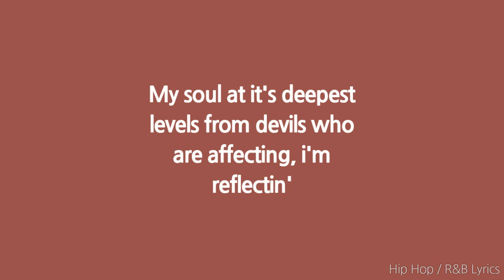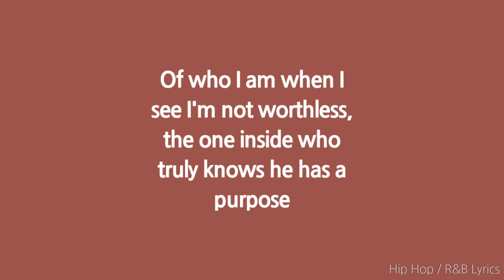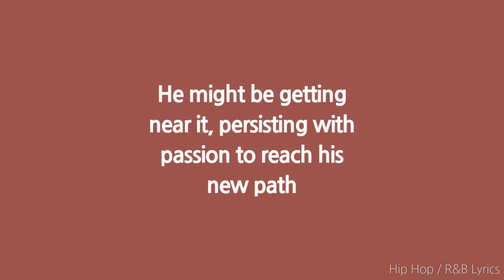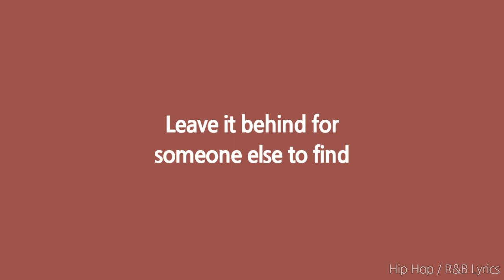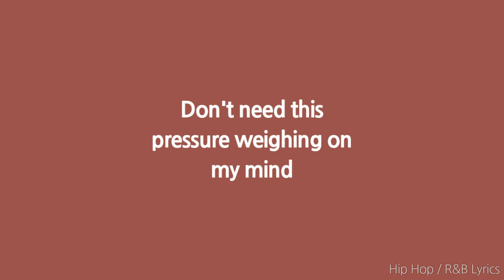Bryan Divisions - Let Go (Lyrics)